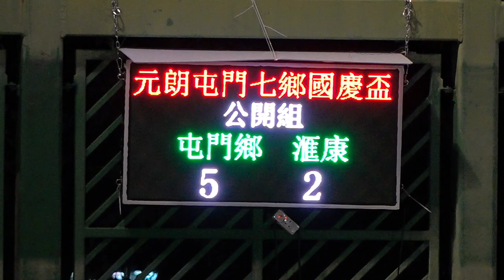屯門鄉vs滙康(2023.9.14.元朗屯門七鄉國慶盃七人足球邀請賽~公開組)精華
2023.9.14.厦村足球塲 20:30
屯門鄉(藍) 5 : 2 滙康(紅)